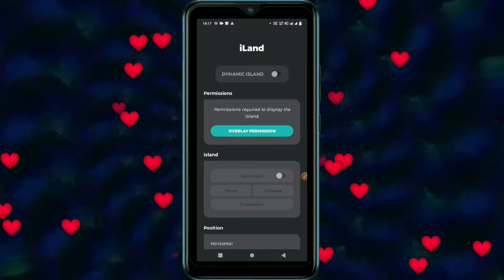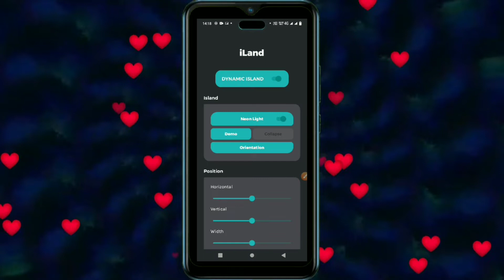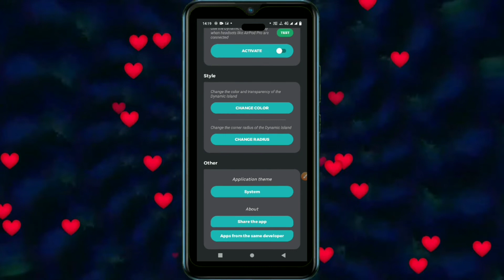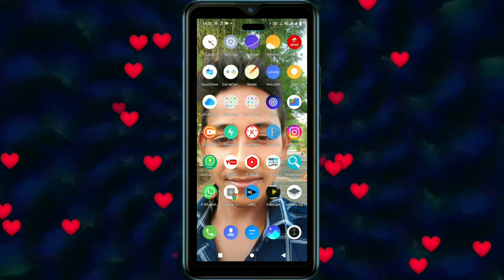Enable iPhone 14 Pro Dynamic Island in any Android Phone | Set Dynamic Island on Android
Dosto aaj ki es video me maine aapko ek aisi trick ke bare me bataya hai jisse aap apne kisi bhi android phone me iphone 14 ke Dynamic island ko enable kar sakte hai
Lekin iske liye aapko is app ko download krna hai app ko download krne ke baad kya steps lene hai wahe video me acche se bataye hai, video ko dhyan se dekhe aur abhi kare is dyanamic island ko activate dekhne me bada jabardast lagta hai try now.

Thanks

👉👉हर प्रकार की technical Video, youtube tips  और Youtube Tutorial पाने के लिए जुड सकते हैं हमारे channel " Shani patel techs " मे |

नमस्कार दोस्तों आपको स्वागत मेरा चैनल  "shani patel techs"👍मे आप मेरे 🔔🔔🔔👍👍👍
क्योकी हम अपने चैनल पर, 👍👍 Technology, Mobile Technology, online earning, earn money 👍 online, irctc, Tickets booking, mobile unboxing, Etc.  के बारे मे विडियो अपलोड करते रहता हूं तो कोइ विडियो  Miss  न  कर पाये